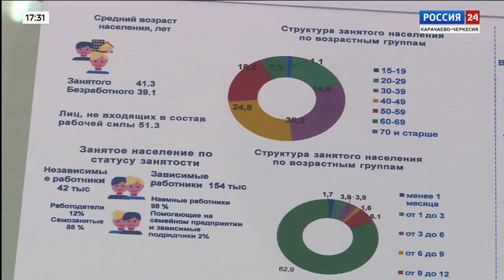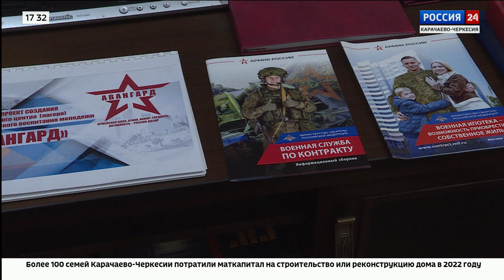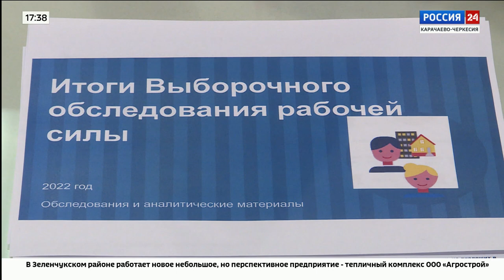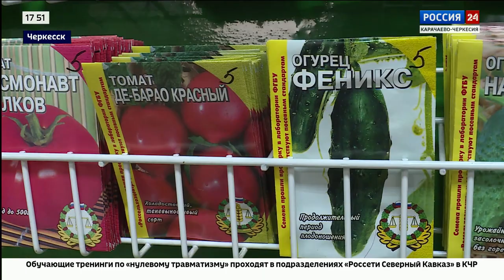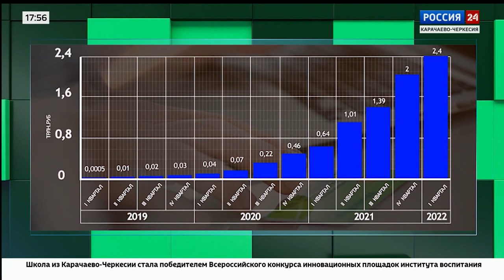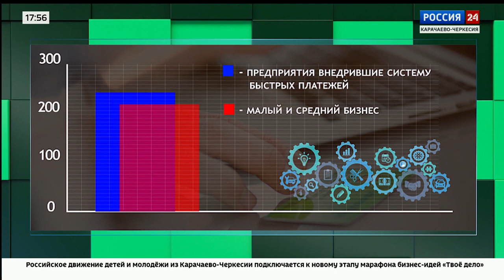"Вести Россия 24" Эфир от 22.03.2023